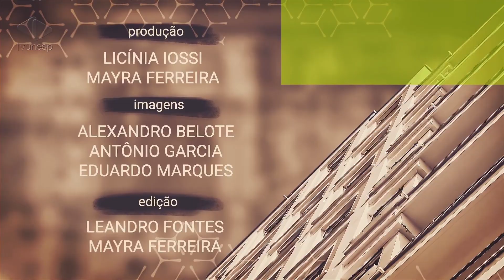Primeiras Aulas | Bate papo com Carlos Roberto de Andrade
Bate papo com Carlos Roberto de Andrade